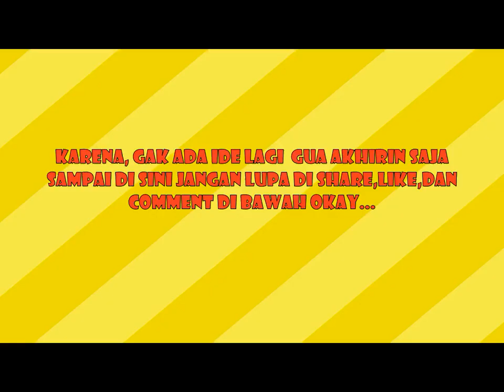Enak Susunya Mama Mama - Hand Simulator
Description :
enak susunya sapi-sapi enak susunya sapi-sapi.

Jadwal Upload Video Setiap Hari :
1 Hari Video MTASA Roleplay
1 Hari Video GTA V Online Mission
1 Hari Video GTA V Freemode
1 Hari Video Roblox